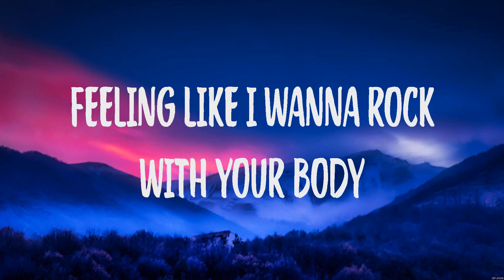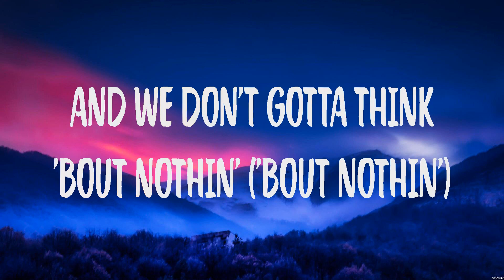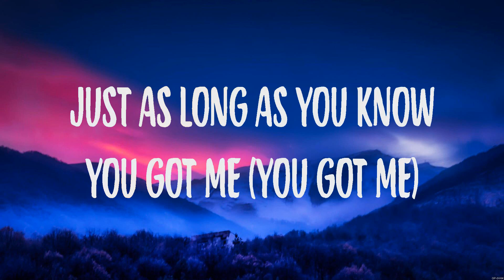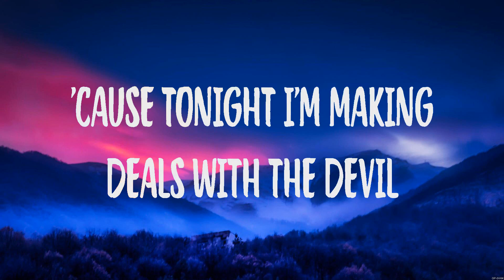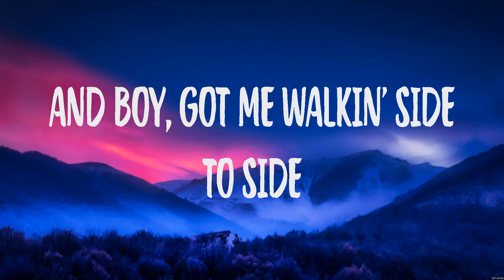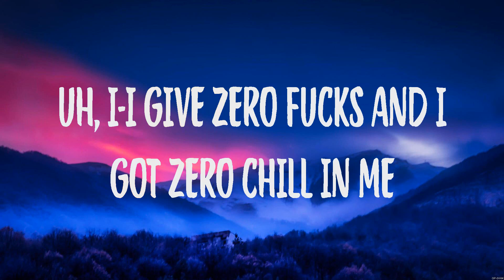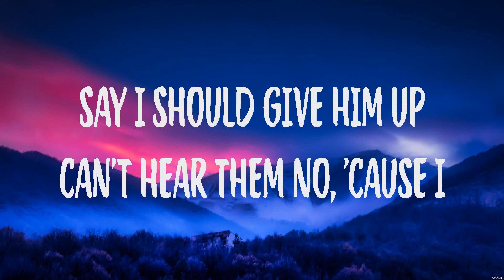Ariana Grande Side To Side Lyrics #6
Side To Side - Ariana Grande (Lyrics) - , ,

1. Side To Side - Ariana Grande
2.  -
3.  -
4.  -